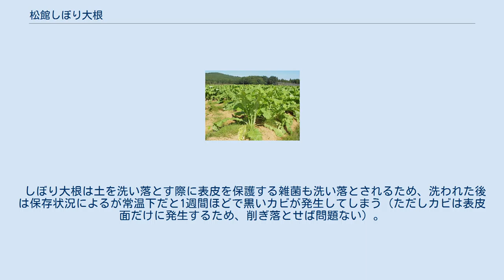松館しぼり大根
松館しぼり大根（まつだてしぼりだいこん）とは、秋田県鹿角市八幡平字松館地域で栽培される根菜である。
アブラナ科アブラナ属ツケナの在来種で、松館地域に伝わる伝統野菜である。
 松館しぼり大根は肉質が密で固く水分が少ない、カブのような丸みを帯びた形の小ぶりな根菜である。
根重は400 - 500グラム、葉は板状で草丈50cm - 1メートルまで成長する。
8月上旬に播種し、初霜が降りた後に収穫する。
秋田県農業試験場の報告によると、辛味成分の比較では青首大根より平均で3.7倍の辛さを持つ。
この辛味は松館集落の立地と多腐食質の土壌に寄るところが大きく、他地域ではこの辛味や風味はよく出ないといわれる。
根部そのものよりも、根部をおろして絞った「しぼり汁」を主に食す。
宮城県加美町の地方品種の小瀬菜と形態特性が似ている。
 伝統的な食べ方として、皮ごとすり下ろしたおろしを布などで包んでしぼった「しぼり汁」を使う。
また、そのままおろしとして食す事も出来る。
 主として薬味として用いられる。
 しぼり大根は土を洗い落とす際に表皮を保護する雑菌も洗い落とされるため、洗われた後は保存状況によるが常温下だと1週間ほどで黒いカビが発生してしまう（ただしカビは表皮面だけに発生するため、削ぎ落とせば問題ない）。
そのため、出来るだけ冷蔵庫で保存することが望ましい。
 生産者の間では収穫したままの土がついた状態で保存している。
その状態だと春先まで保存が可能である。